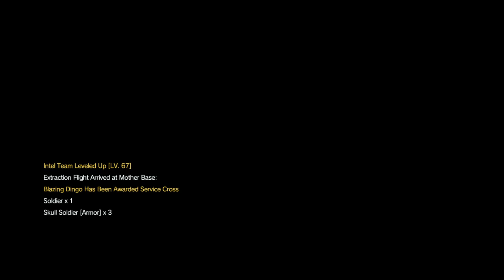how to get skull abilities mission 16 mgs 5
you need ddog with fulton ability
then use the sleeping drop supp.
don't put all of them to sleep you need to leave at-least 1 skull.